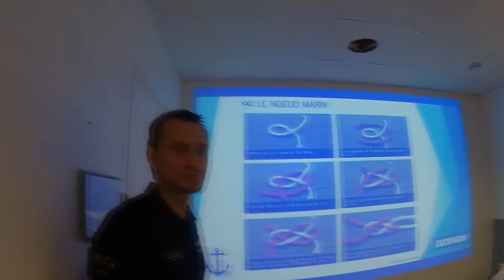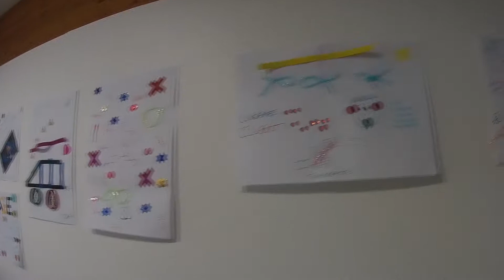CONCOURS DES MONITEURS 2016